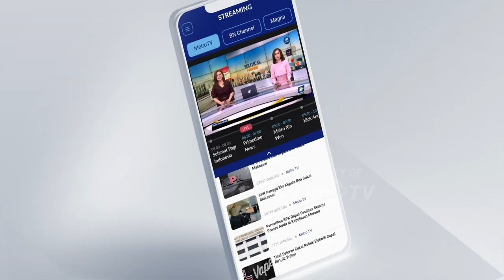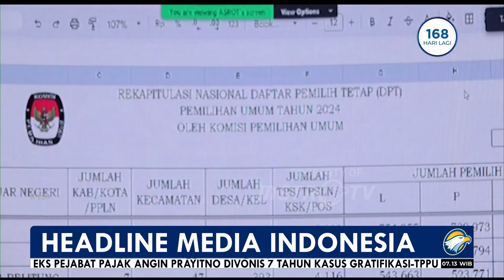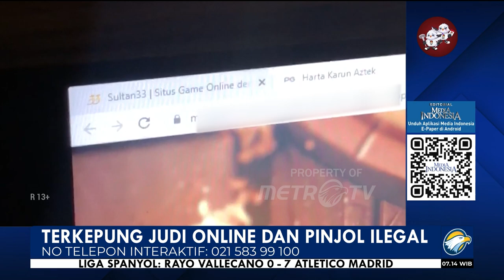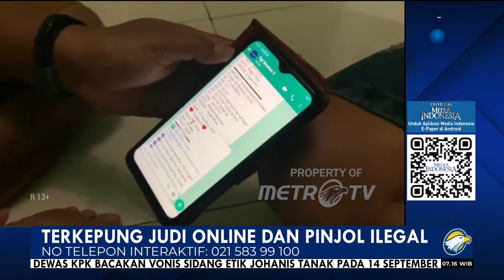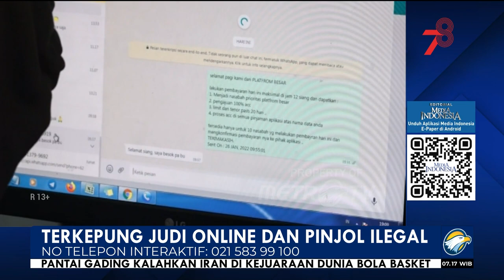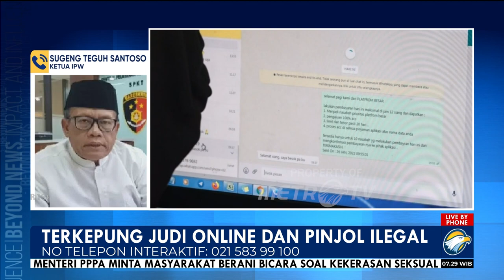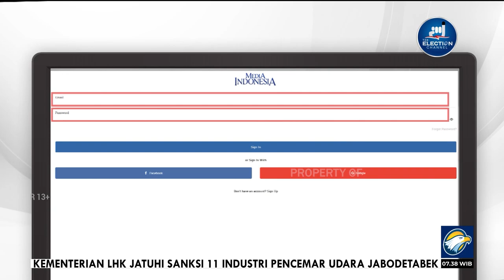Bedah Editorial MI - Terkepung Jud1 Online dan Pinjol Ilegal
ADA tiga fenomena dalam beberapa tahun belakangan yang kalau diurai benang merahnya ada kesamaan musabab, terutama yakni buruknya kondisi perekonomian masyarakat. Inilah biang persoalan yang dilupakan atau tak terselesaikan, sehingga ketiga fenomena itu yakni judi online, pinjaman online, dan jasa gadai terus merajalela mencari mangsa.
Kita tahu judi online tetap saja marak. Bak mati satu tumbuh seribu, ia terus bermunculan kendati sudah puluhan ribu situs judi online dimatikan. Menurut Kementerian Komunikasi dan Informatika, tak kurang dari 42 ribu situs judi ditakedown. Begitu banyak pula tersangka yang sudah ditangkap dan dipenjara.
Akan tetapi, sekali lagi, judi online masih gampang dijumpai. Pusat Pelaporan dan Analisis Transaksi Keuangan (PPATK) pun mengungkapkan, perputaran uang judi online pada 2022 saja mencapai Rp81 triliun.
Kita tahu pinjaman online atau pinjol juga tetap marak.  Teramat banyak situs pinjol ilegal yang telah diblokir, tak sedikit pelakunya yang diringkus. Tapi, seperti halnya judi online, pinjol tak lekang oleh segala macam upaya pemberantasan. Data menunjukkan, jumlah peminjaman di seluruh Indonesia pada April 2023 saja mencapai Rp50,5 triliun. Jumlah itu memang lebih sedikit ketimbang bulan sebelumnya yakni Rp51 triliun tapi tetap saja besar, sangat besar.
Kita tahu jasa pegadaian sekarang tumbuh di mana-mana. Dengan beragam iming-iming, rumah gadai menggoda masyarakat yang gampang tergoda. Tak cuma offline, jasa gadai juga ditawarkan begitu rupa secara online. Tak hanya yang legal, banyak pula pula yang ilegal.
Judi online, pinjol khususnya yang ilegal, dan jasa gadai terutama yang tak resmi, berada di rumpun yang sama dalam menyesatkan masyarakat. Mereka seolah dewa penolong di tengah kesulitan, tetapi sejatinya penjerumus warga ke jurang penderitaan. Mereka menampung mimpi semu masyarakat yang berpikiran pendek untuk mendapatkan uang dengan gampang dan kontan, tetapi sejatinya menebar jebakan maut.
Tak terhitung lagi korban judi online dan pinjol. Tak hanya hartanya terkuras habis, bahkan nyawa menjadi taruhan. Bunuh diri atau membunuh orang lain gara-gara judi online atau pinjol adalah kisah nanmemilukan tetapi nyata di negara ini.
Kenapa judi online, pinjol, dan jasa gadai tetap menggila? Banyak penyebab mulai menjanjikan kemudahan, tuntutan gaya hidup, hingga minimnya literasi keuangan masyarakat. Namun, di atas semua itu ialah faktor ekonomi.
Iming-iming untuk mendapatkan uang secara gampang dan kontan untuk memenuhi rupa-rupa kebutuhan hanya mempan pada orang-orang yang tak punya uang. Itulah kenapa kebanyakan korban adalah masyarakat dengan ekonomi pas-pasan. Salah satu studi  tentang kausalitas pinjol membuktikan hal itu.
Ada 10 penyebab masyarakat terjerat pinjol dalam studi itu, dan nomor satu adalah latar belakang ekonomi. Mereka berasal dari kalangan menengah ke bawah. Tekanan ekonomi juga menjadi faktor kenapa orang terperangkap kejamnya pinjol.
Maraknya judi online, pinjol, dan jasa gadai adalah gambaran bahwa sebenarnya kondisi ekonomi masyarakat tak baik-baik saja. Tidak seindah kata-kata mereka yang berkuasa.
Pemerintah boleh saja terus mengklaim bahwa daya beli masyarakat masih kokoh, ekonomi rakyat masih kuat. Hasil survei juga boleh menyebutkan tingkat kepuasan kepada Presiden Joko Widodo di kisaran 80%. Jika benar, klaim dan angka itu tentu menggembirakan. Tapi, jika menilik realitas yang ada, tak berlebihan kalau banyak yang meragukan.
Memberantas judi online dan pinjol dengan menutup situs atau meningkatkan literasi keuangan memang perlu. Tetapi, yakinlah, ia tak akan bisa menyudahi persoalan jika hulunya tak dituntaskan. Hulu itu, penyebab utama itu, adalah lemahnya ekonomi masyarakat menengah ke bawah.